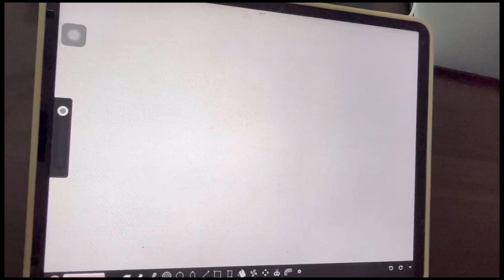디저트 타임 그리기🍮아이패드ipad